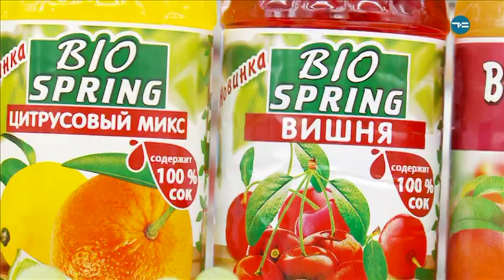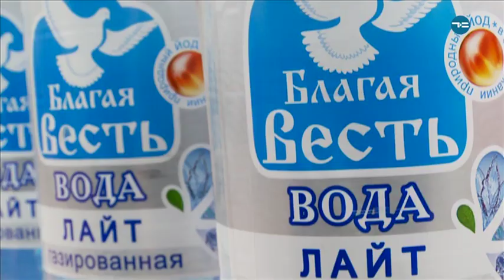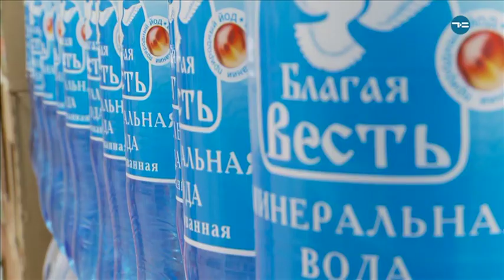Spring!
«Spring» с английского переводится как «весна», с немецкого — «родник», а по-латыни это «источник». И мы своим многозначительным сюжетом хотим убедить вас пить только качественные и полезные напитки - поэтому не только изучили, но и распробовали продукцию крупнейшего российского производителя!